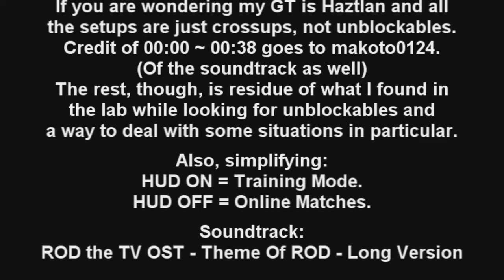A Study in Scarlet - Claw Tech Video.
Yeah, its the same soundtrack as makoto0124's Baruroguneta. When I saw that it fit perfectly I didn't even bothered. It's incredibly cool anyway.